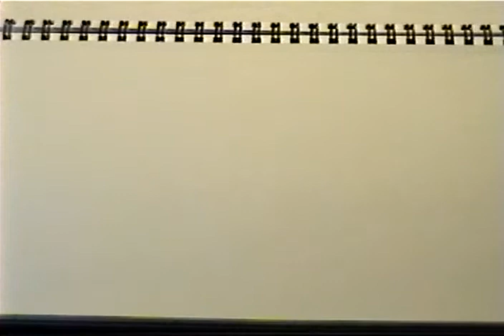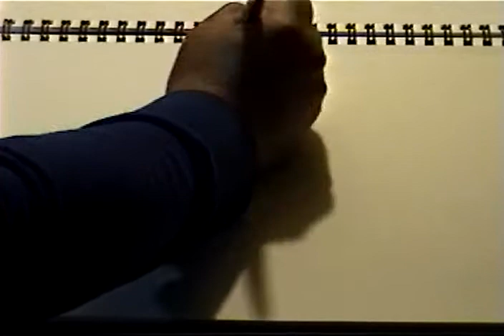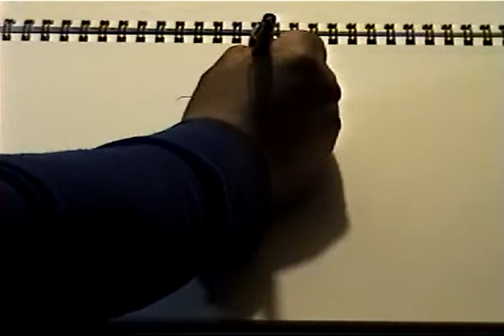DRAWING Marlena the Black Widow.wmv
If you like this video click thumbs up! In this 26 min. video my right hand draws Marlena the witch in a threatning, sexy pose seated in her castle, framed by a massive spider web! You can see her giant robot spider in THE BLACK WIDOW, my hand drawn animated video on you tube! My sketch videos, starting with DRAWING Spring fairies are now uploaded at 480p since I stopped trimming off the edges of the image with the Aunsoft Video converter. I think all the videos should automatically play at 480p resolution whether they are trimmed or not but I don't make the rules. The music is a jazz soundtrack titled Improwiso 4 using the audioswap feature.Enjoy!